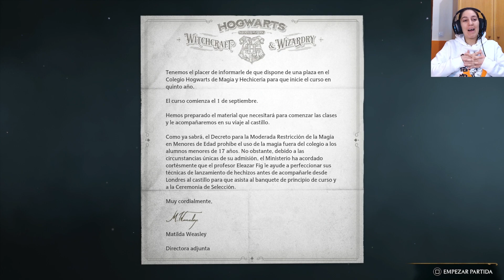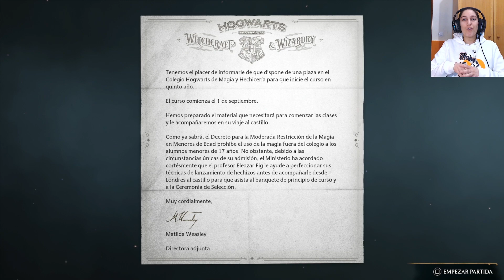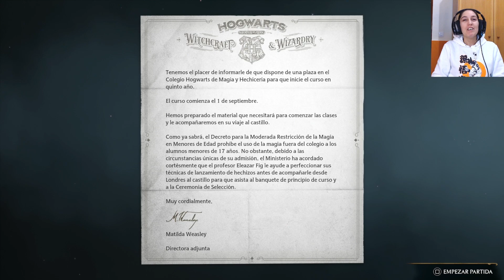La Primera Hora De: Hogwarts Legacy | Capitulo 01 "El Camino a Hogwarts"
Que hay zagales!

Comenzamos nueva aventura en el canal! Una aventura llena de magia y fantasía en un mundo abierto ambientado en el universo de los libros de Harry Potter. Embárcate en un viaje que te llevará a lugares nuevos y ya conocidos, y en el que podrás descubrir animales fantásticos, personalizar a tu personaje, elaborar pociones, dominar hechizos, mejorar tus habilidades y convertirte en la bruja o el mago que quieras ser.

Disfruta de Hogwarts en el siglo XIX. Tu personaje es un estudiante que tiene la clave de un antiguo secreto que amenaza la estabilidad del mundo mágico. Consigue aliados, enfréntate a magos tenebrosos y decide el destino del mundo mágico. Tú defines tu legado. Escribe tu propia historia.

Compra Hogwarts Legacy super rebajado!!